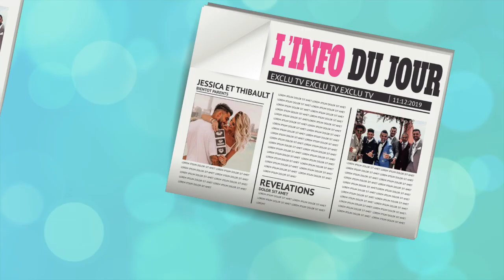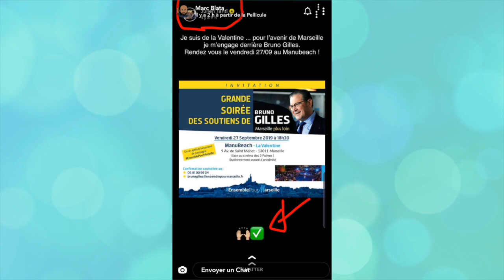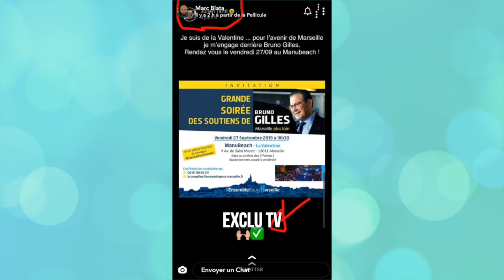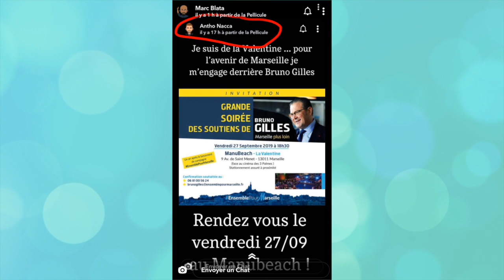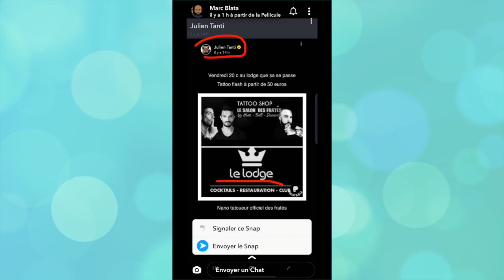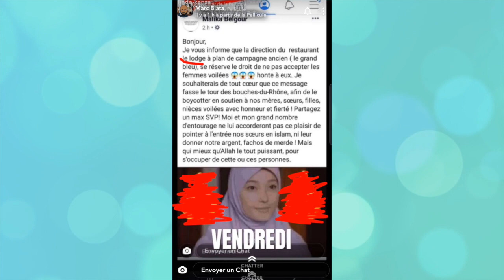MARC BLATA CLASH VIOLEMMENT JULIEN TANTI: POLITIQUE, R*CISME, PLAINTES... 💥 (LES MARSEILLAIS)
Marc Blata clash violemment Julien Tanti après son soutien à un homme politique du parti Les Républicains. Selon Marc, ce candidat à la mairie de Marseille serait islamophobe ! Il balance sur Manon et Julien !